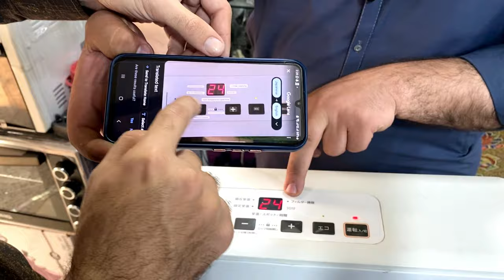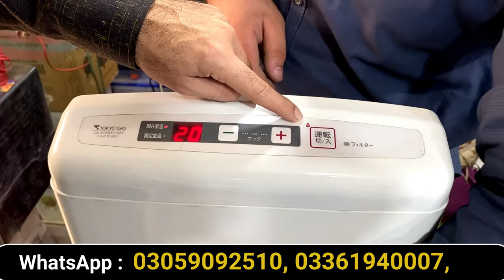Warm Water with Japanese Gas Geyser | Japani Gas Heater | a stove without gas & Electricity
This is very Informative video about gas stove and latest laat maal goods in karkhano market Peshawar. In this video i will show you container lot mall gas stove warehouse where you will see lot's of gas stove and different model like Paloma and rinnai gas stove within built-in at a very cheap price in karkhano market Peshawar. Thanks